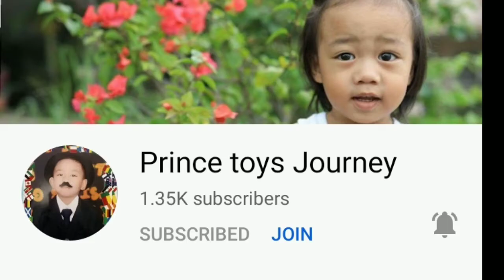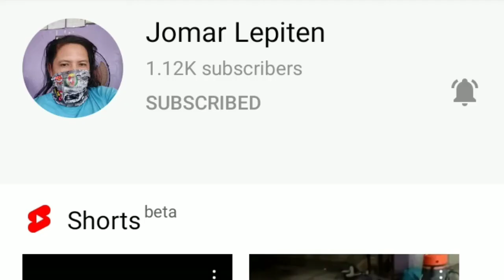WILMARVLOG may DAYO mga guys mababang pustahan lang may bagyo daw.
dayo